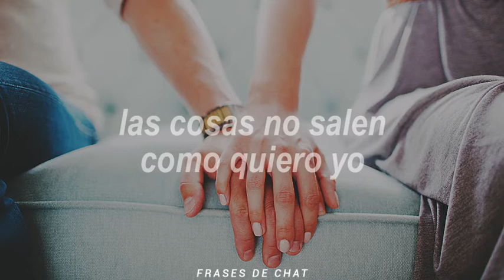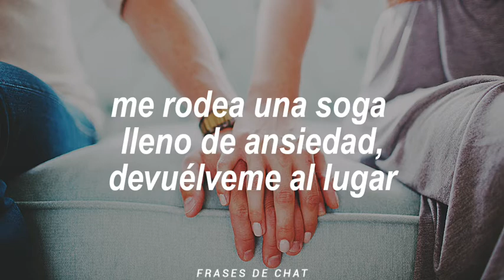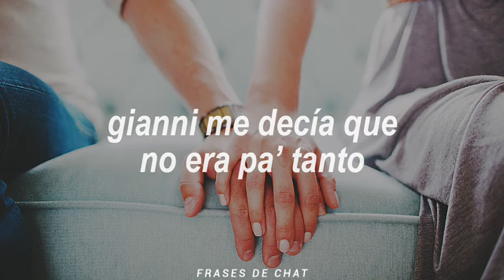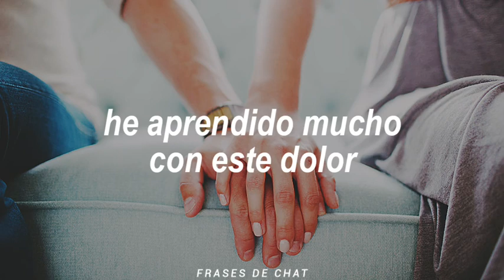que fluya / uve sad (letra)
deja tu hermoso like si te gusta el vídeo sad de uvesad, sigue en el canal para más letras tristes... sad, lol